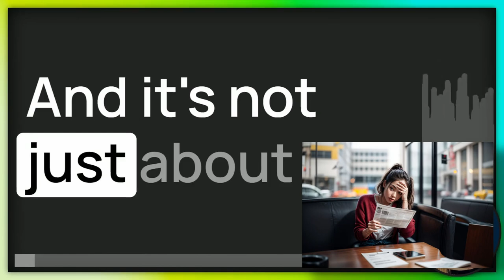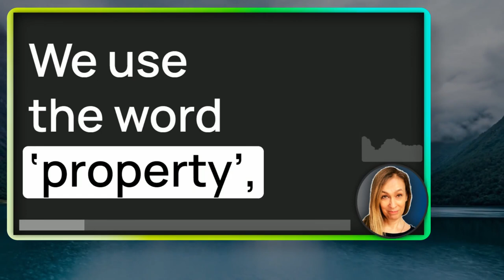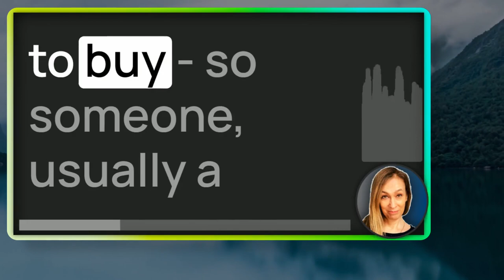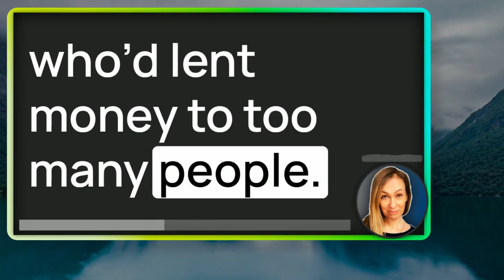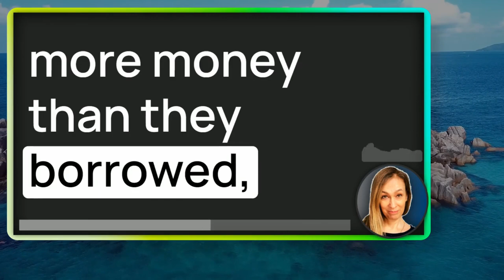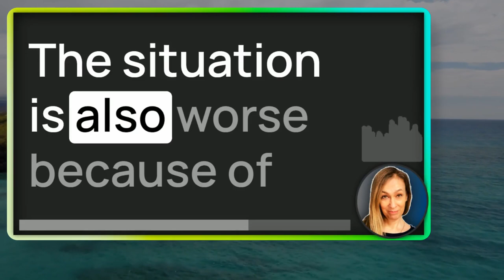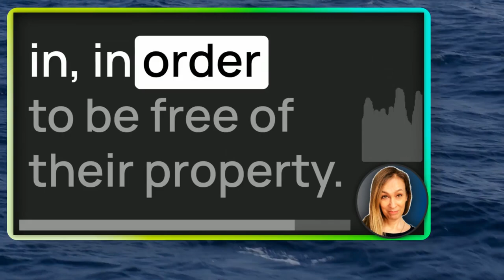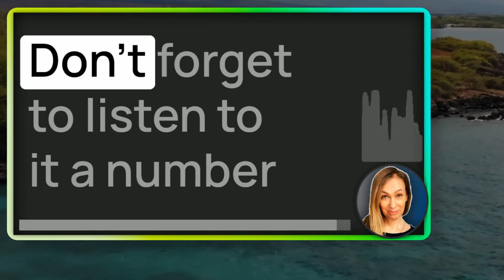Learn British English While We Explain 🏠 UK Housing Market 🧡 Ep 660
English Phrases: UK's Crazy Property Game!

🌐 Are you embarking on your English language journey? Discover a new way to learn!

You thought **Brits loved tea?** Wait till you hear about our homes! Today's podcast dives into the complexities of the UK housing market with our engaging approach to learning English. We promise it's not as scary as it sounds! Start your englishlearning journey with us! No fancy jargon, just real English in real-world situations.

Summary:
🔹 Fun and engaging lessons that break down the UK housing market 🎯
🔹 Speak English fluently and confidently 🏆
🔹 Understand a unique aspect of British life, making your language learning journey more enriching 🍎

So if you want to speak and Explore British lifestyle while polishing your language skills - join us today for the best of both worlds!

The UK housing market, is a big part of being British. It's more than just bricks and mortar - it's a mirror reflecting the dreams and desires of millions of people. It shapes the UK economy, affects personal finances, and guess what? It's on the cusp of some BIG changes. It's a storm brewing on the horizon, and it has the power to shake things up.

"An investment in knowledge pays the best interest." Benjamin Franklin

* If you feel we have helped you please consider supporting us

"It’s not how much money you make, but how much money you keep, how hard it works for you, and how many generations you keep it for." Robert Kiyosaki

Ready to expand your English vocabulary and learn about the British lifestyle?